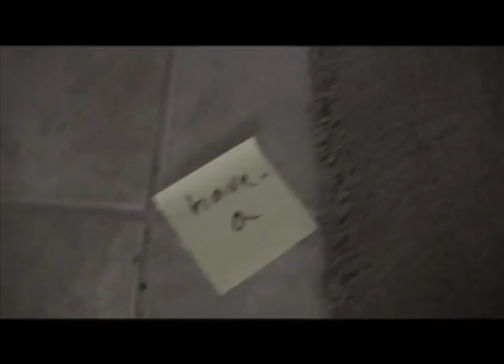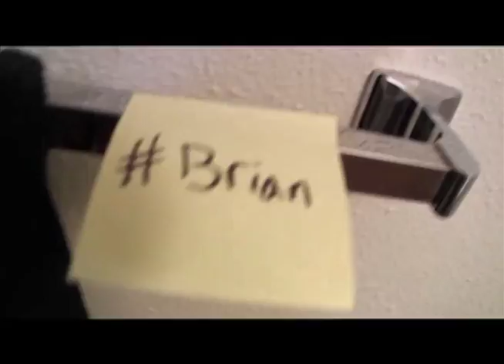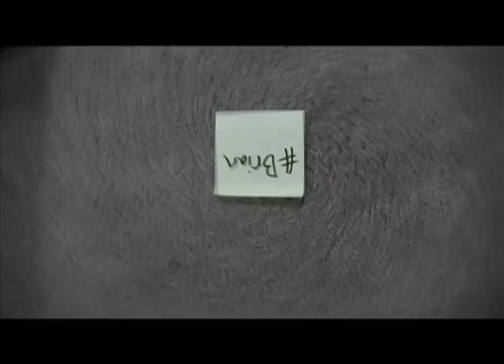Broke - Nothinghead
Stickies stickies stickies 520 GLAZE IT